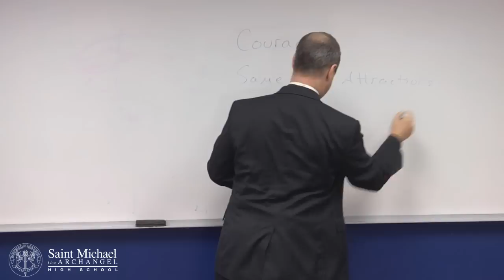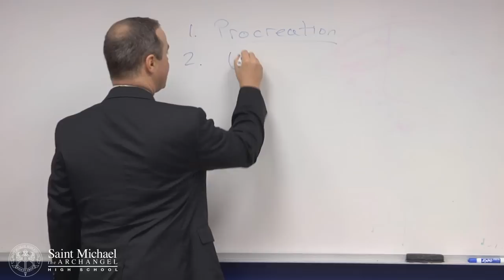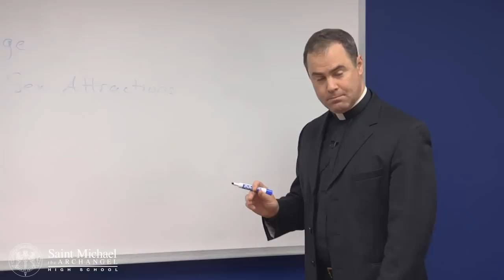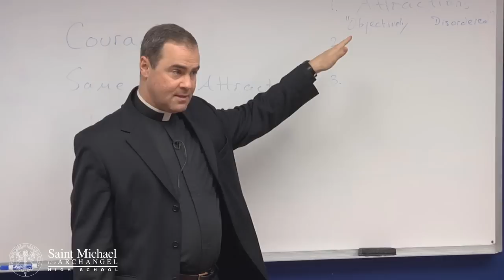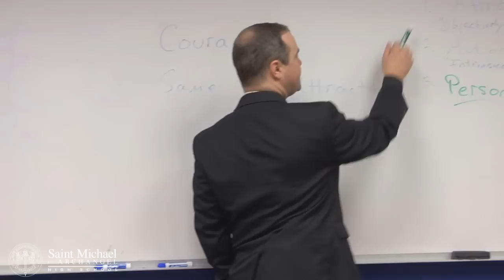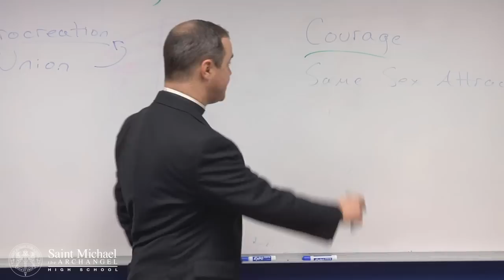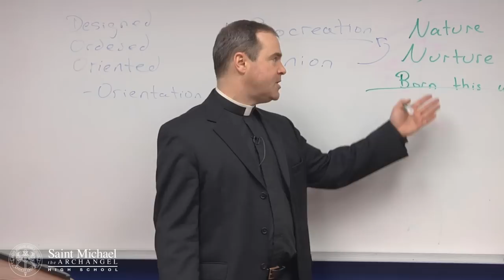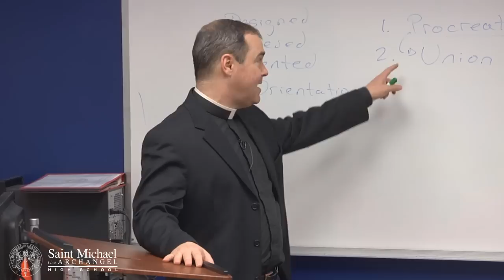You Can't Love Another Person Apart from Truth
Fr. Paul Scalia discusses authentic Catholic teaching on chastity, love, and the true meaning of human sexuality.